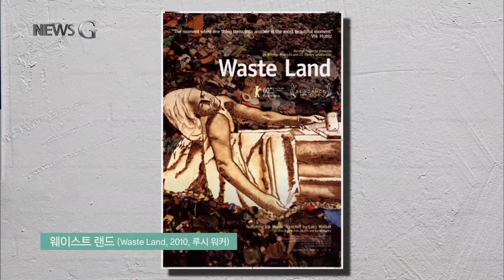2015.12.01 [뉴스G] 쓰레기, 예술을 담다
여기 거리를 점령한 괴물들이 있습니다.

서로 힘겨루기를 하거나,
수레를 타고 도망을 치기도 하고,
거리의 아이를 유혹하기도 하죠.

마치 하나의 작품처럼 보이는 이 괴물들은
사실 모두 쓰레기인데요.

이 장난스런 예술품을 만든 건 스페인의 거리 예술가
‘프란시스코’입니다.

그는 원래 벽이나 도로에 그림을 그리는
그래피티 예술가인데요.

2006년, 스페인에서 그래피티가 법으로 금지되면서
쓰레기를 이용하기 시작했죠.

작품이 되는 대상은 거리의 모든 쓰레기!

커다란 봉투는 물론,
버려진 가구와 박스, 폐타이어까지
그의 손이 닿기만 하면
익살스런 괴물들이 도로를 장악합니다.

그런데 이 작품들의 유지기간은 고작 몇 시간이라는데요.
아침이 되면 쓰레기차가
이들을 수거해가기 때문이죠.

금방 사라질 거란 걸 알면서도
쓰레기로 작품을 만드는 이유,

그는 1000점의 예술작품을 보는 것보다
길거리의 굶주린 이들을 한 번 더 둘러보는 것이
더 가치 있는 일이라고 말하는데요.

아무도 주의를 기울이지 않던 길거리의 쓰레기도
돌아보면 예술이 되는 것처럼
사람들에게 주변에 조금 더 관심을 가지라는
메시지를 전달하고 있죠.

여기 쓰레기로 작품을 만든
또 다른 사람이 있습니다.

세계적으로 유명한 브라질의 사진작가 ‘빅 뮤니츠‘는
아예 쓰레기더미 속으로 뛰어들었는데요.

매립지에서 재활용 쓰레기를 주워 생계를 유지하는,
‘카타도르(Catador)’ 들의 모습을 담아낸 겁니다.
그들이 골라낸 쓰레기를 이용해 말이죠.

빅은 ‘카타도르’들과 2년여 간을 생활하며
모든 작업을 함께 진행했는데요.

쓰레기를 뒤지며
생계를 이어가기 바빴던 사람들은
빅과 함께 작품을 만들면서
쓰레기 속에 묻어 두었던 꿈과 행복,
스스로의 존엄성까지 되찾게 되었습니다.

그리고 그들의 협업으로 탄생한 이 작품들은
환상적이라는 평가를 받으며 세계적으로 이슈가 되었죠.

특히 작품을 만드는 2년간의 과정이
다큐멘터리 영화로 제작되면서
사람들의 높은 관심을 끌어냈는데요.

영화 개봉 이후
브라질 내 재활용 분리수거에 대한 생각이 높아졌고
2014 브라질 월드컵에서 ‘카타도르 연합’이
리사이클 관리 업무를 진행했을 정도로
사람들의 커다란 인식 변화를 가져왔습니다.

쓰레기를 이용한 예술.
이 작품들이 가치 있는 건
단순히 물건을 재활용하는 데에서 그치는 것이 아니라
그 속에 사람들을 바꿀 수 있는 힘이 담겨있기 때문이겠죠.

주변의 사물을 달리 보는 것,
누군가를 변화시키는 시작이 될지 모릅니다.